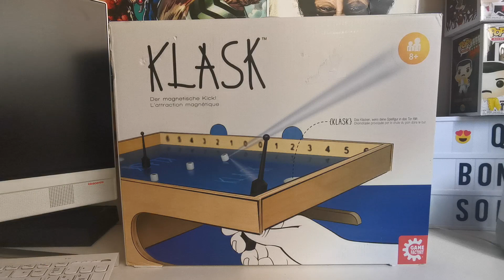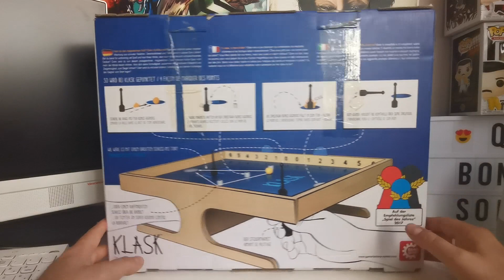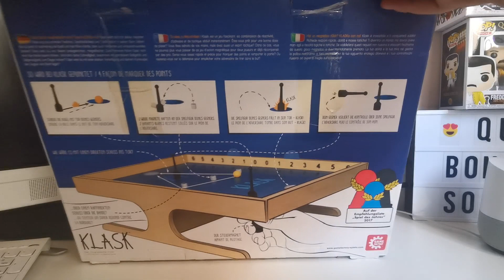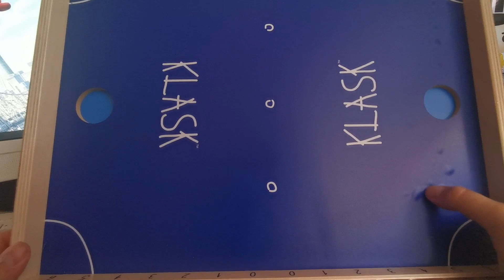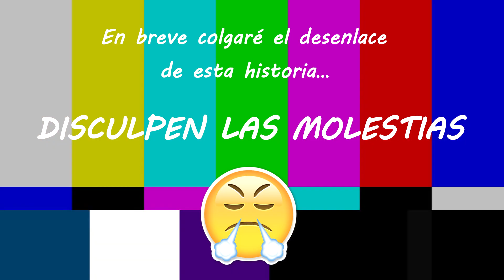📦❓KLASK JUEGO DE MESA (CÓMO JUGAR) PARTE 1 ||👉👉 MIRAD LO QUE PASA AL ABRIR LA CAJA...😲😖😤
Esta vez os muestro un buen chasco que me lleve sin saberlo, no me habia pasado nunca, pero ahí lo tenéis grabado la sorpresa que me lleve al recibir este juego, que para mi es uno de los mejores juegos de mesa compacto de habilidad que existe por el momento.

En este canal encontraras las mejores ofertas de tecnología que encuentre en Amazon Prime.

Comprar juego arcade Klask:

Comprar micrófono de corbata: